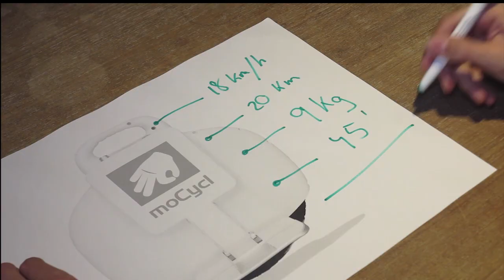The World's Smallest and Lightest Self Balancing Unicycle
The moCycl Self Balancing Unicycle will revolutionize your journeys through the city and countryside. With childish intuition your thoughts and balance are translated into movement giving you the experience of floating and feeling your way forward. We know you will love the fabulous sensation when starting to – Move Different.

*Note: the video shows our early Self Balancing Unicycle prototype. Not the smallest and lightest.